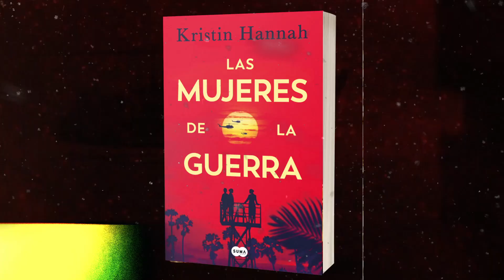Las mujeres de la guerra | PRH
Regresa la autora de "El ruiseñor", con una historia de mujeres valientes decididas a arriesgar su vida por los demás en uno de los momentos más peligrosos de la historia. Inspiradas por el coraje. Ligadas por la amistad. Unidas por la esperanza.